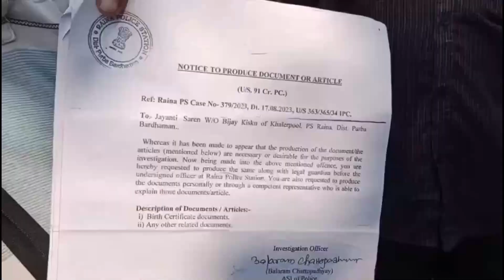আদিবাসী সংগঠনের পথ অবরোধ পূর্ব বর্ধমানের রায়নার শ‍্যামসুন্দর এলাকায়